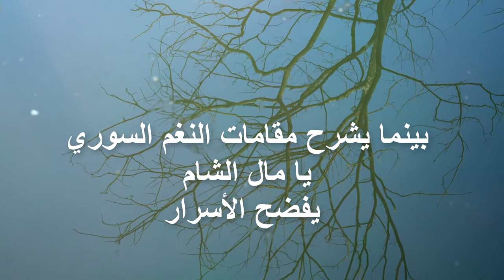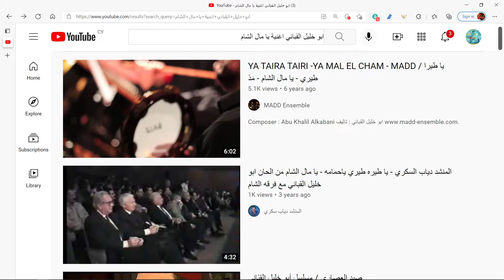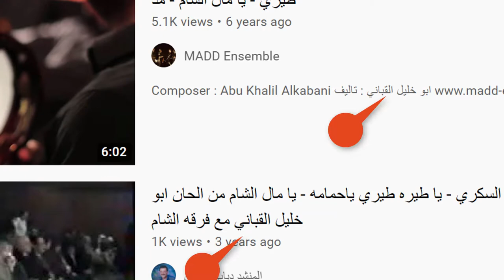أكبر صدمة عندما يكشف عارف بالفنون أن أهم الألحان الشهيرة هي أأحان مسروقة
فضيحة
هذه فضيحة فعلاً لو كانت صحيحة
فالمتحدث دارس وعارف بتفاصيل فنية كثيرة للغاية
وكما نقول إنه ابن الداية والمهنة
عندما يفند ادعاءات كبار الفنانين ملك ألحان كثيرة بينما هي في الحقيقة ليست لهم.
 تابعوا معنا كي نعرف حقيقة ما يجري من سرقات للمواهب والعقول..
والله إنها لمصيبة..
اكتبوا لنا رأيكم، وسوف تستجيب لكل تعليق واستفسار..
سجلوا المتابعة للقناة والإعجاب
واكتبوا لنا أيضاً على بريدنا